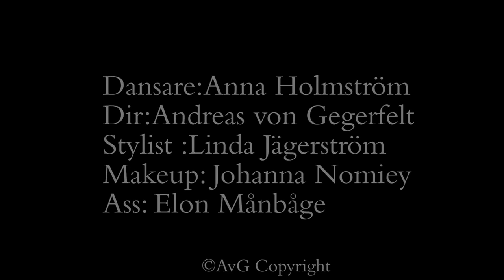Aktuell musik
Mikael Wiehe "Lindansaren"

Dansare: Anna Holmström
Dir: Andreas von Gegerfelt
Stylist: Linda Jägarström
Makeup: Johanna Nomiey
Ass: Elon Månbåge
(Oktober 2016)